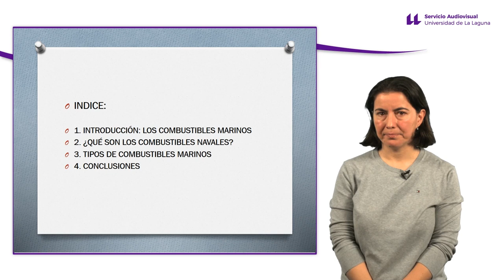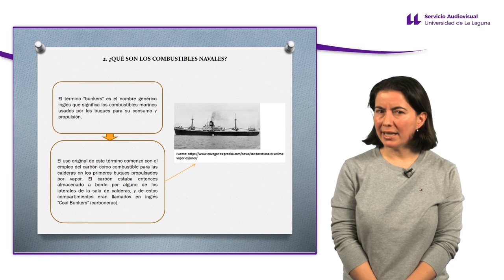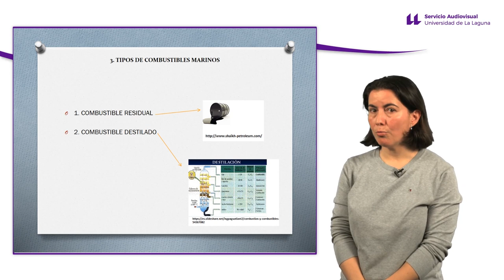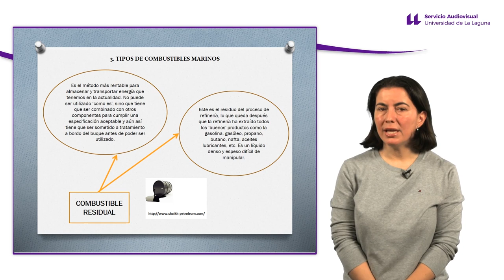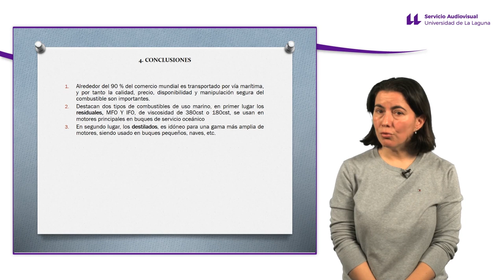Tipos de combustibles en la industria naval